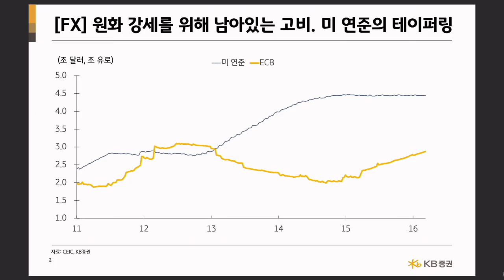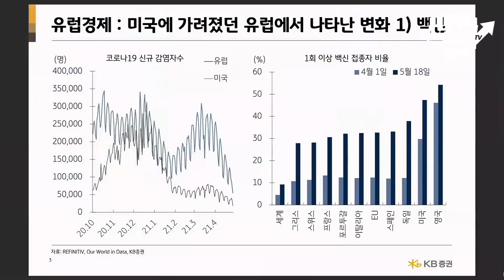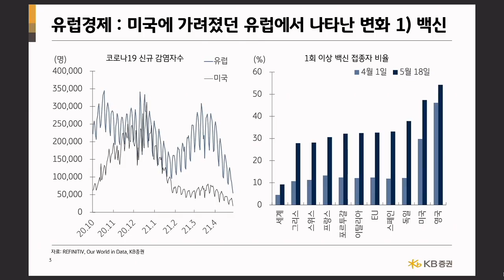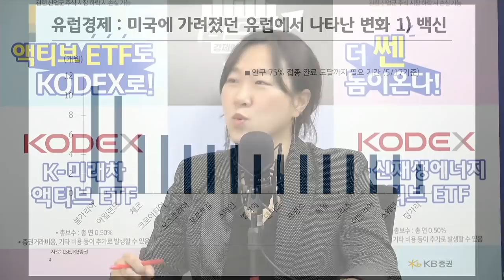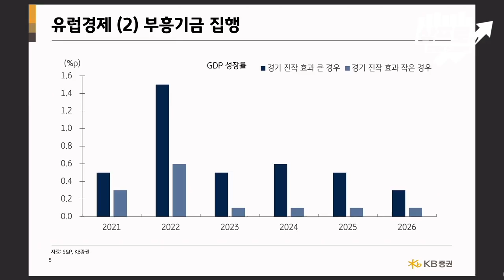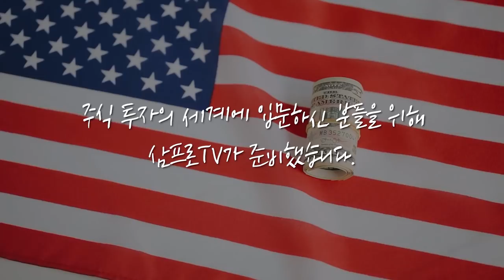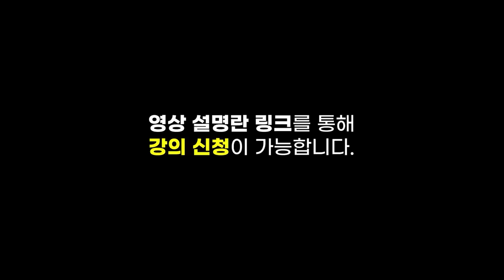[위클리 시장 전망] 관심도 떨어졌던 유럽.. 이제는 언급할 타이밍 왔다? f.KB증권 김효진 연구위원